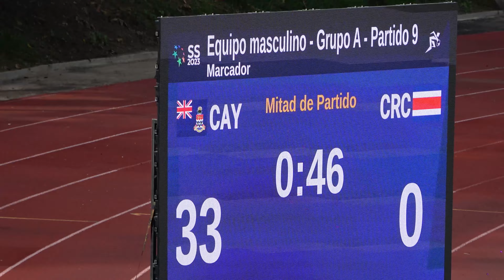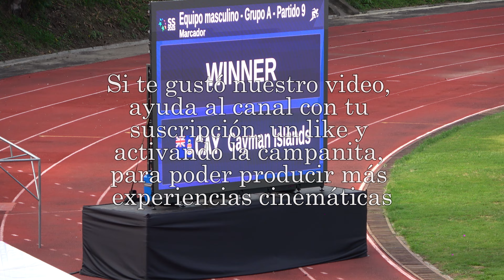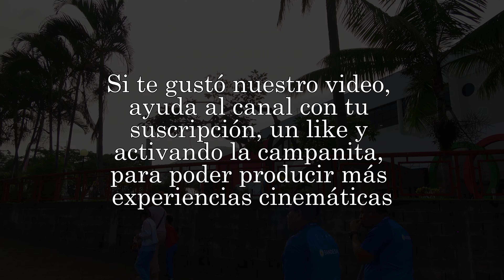Juegos Centroamericanos y Del Caribe 2023 - Rugby 7 - Domingo 25 - Universidad Nacional 4K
¡Bienvenidos al apasionante mundo del Rugby 7 en los Juegos Deportivos Centroamericanos y del Caribe San Salvador 2023! En este canal, te presentamos una cobertura épica de los emocionantes partidos de Rugby 7 que tuvieron lugar en la Universidad Nacional de El Salvador. Prepárate para presenciar la acción, el drama y la intensidad de este deporte de alto impacto.

Acompáñanos mientras seguimos de cerca a los equipos de diferentes países, que se enfrentan en una competencia feroz para alcanzar la gloria en el Rugby 7. Desde emocionantes jugadas de ataque hasta defensas sólidas y tácticas estratégicas, este video te llevará al corazón de la acción en cada partido.

Nuestro equipo de expertos en Rugby te brindará análisis en profundidad, destacando las jugadas clave, los momentos de brillantez y las habilidades impresionantes de los jugadores. Además, entrevistaremos a entrenadores y atletas, brindándote una visión única detrás de escena de este emocionante torneo.

No te pierdas esta cobertura completa de los partidos de Rugby 7 en los Juegos Deportivos Centroamericanos y del Caribe San Salvador 2023. Únete a nosotros para disfrutar de la emoción y la pasión de este deporte de equipo, mientras los jugadores luchan por la victoria y la gloria regional.

cobertura de Rugby 7 en los Juegos Deportivos Centroamericanos y del Caribe San Salvador 2023, Partidos emocionantes, Universidad Nacional de El Salvador, Deporte de alto impacto, Equipo y pasión, Análisis de expertos, Jugadores destacados, Competencia feroz.